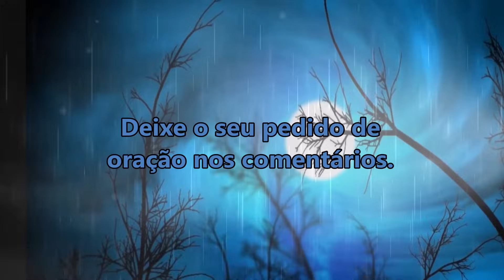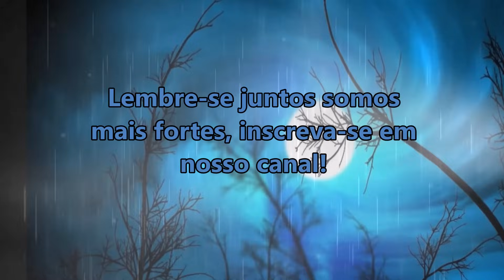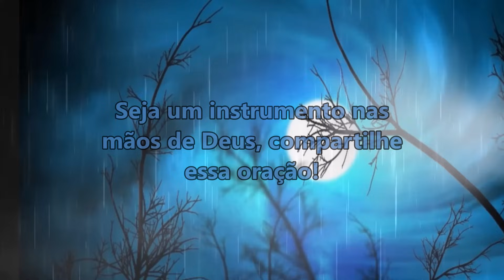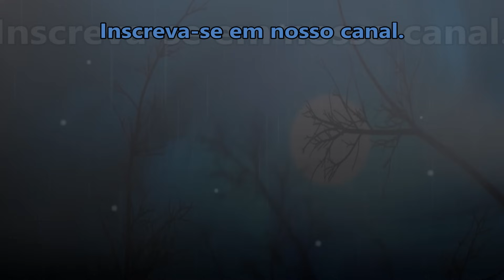((🔴)) ORAÇÃO DA NOITE DE HOJE: DEUS FARÁ A DIFERENÇA NA SUA VIDA!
salmo 91